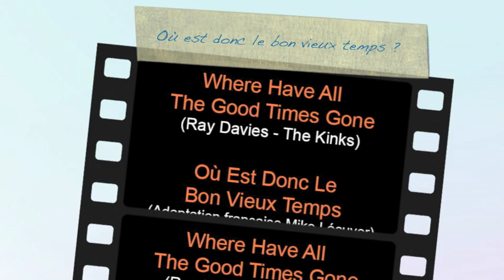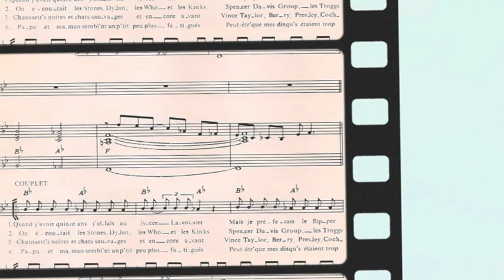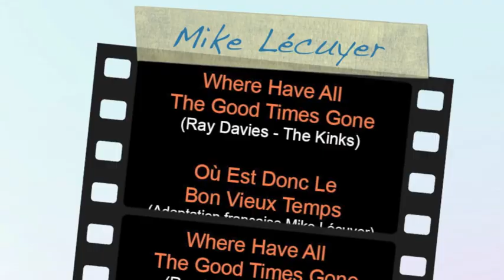MIKE LÊCUYER : Où Est Donc Le Bon Vieux Temps ? / Where Have All The Good Times Gone (The Kinks)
"Où Est Donc Le Bon Vieux Temps" est l'adaptation française de "Where Have All The Good Times Gone" (Ray Davies - The Kinks) par Mike Lécuyer paru en 1978 sur le 33-tours "A 7 plombes du mat' blues" avec Lionel Raynal (Le Révérend) à la guitare solo et réédité en 2008 sur le CD "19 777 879". . Premières images : Lycée Lavoisier (Paris). Et pour ceux que ça intéresse, voici dans l'ordre d'apparition les pochette de disques
Rolling Stones
Bob Dylan
Who
Kinks
Troggs
Pretty Things
Animals
Yardbirds
Kinks
Rolling Stones
Bob Dylan
Who
Kinks
Spencer Davis group
Troggs
Pretty Things
Animals
Yardbirds
Antoine
Jacques Dutronc
Ronnie Bird
Chaussettes Noirs
Chats Sauvages
Vince Taylor
Elvis Presley
Eddie Cochran
Gene Vincent
Bob Dylan
Kinks
Rolling Stones
Spencer Davis Group
Troggs
Antoine
Jacques Dutronc
Ronnie Bird
Hugues Aufray
Chuck Berry
John Lee Hooker
Lafayettes
Beach Boys
Beatles
Kinks
Who
Them
Animals
Rolling Stones
Moody Blues
Donovan
Byrds
Birds
Blues Magoos
V.I.P.S
Napoleon XIV
Kinks
John Mayall-Eric Clapton
John Mayall-Peter Green
Golf Drouot
ML
Lionel Raynal (Le Révérend)
ML